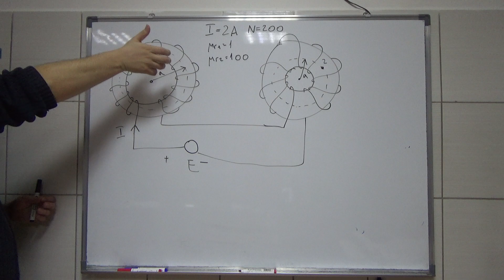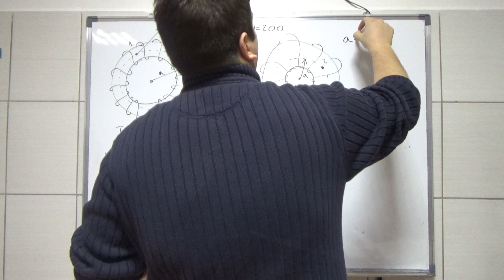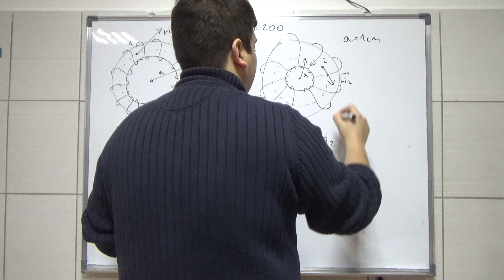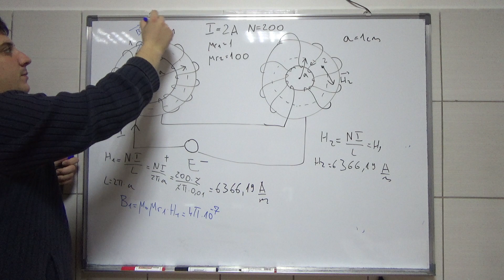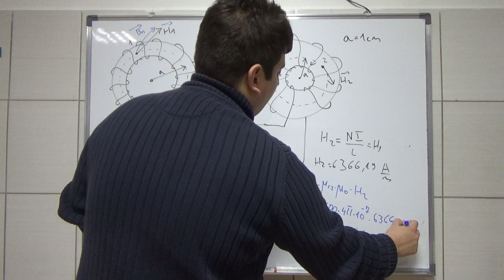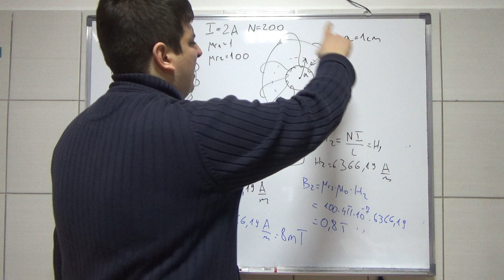Pojam magnetnog polja. Bio-Savarov zakon. Amperov zakon 18 Osnovi Elektrotehnike Srednja skola